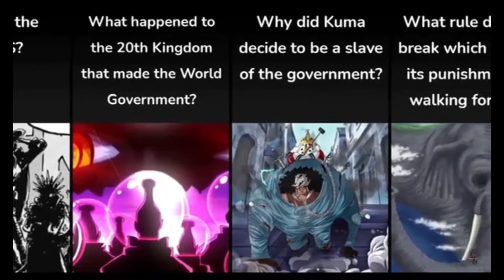One Piece Theory That Will Break Internet If They will be Reveled part - 2